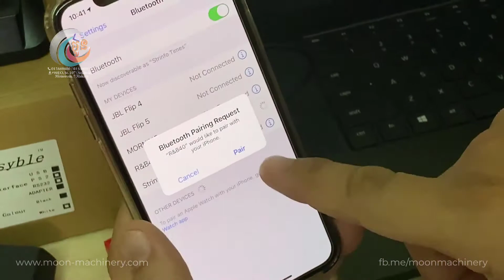Syble XB-6266MBT 2D Cordless Bluetooth Barcode Scanner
Cordless 2D Barcode Scanner is comfortable and easy to use, capturing all the common barcodes (1D, 2D and PDF417) on the label and on the phone screen.

+Product Specification:
-Light Source: 617nm LED Aimer, White LED
-Scan Type: image CMOS
-Scan Speed: 25inchs/63cm per second
-Operate Method: manually, successively
-Scan Angel: Yaw 65°, pitch 60°, rotation 360°
-Precision: Datamatrix 7.5mil, code 39 4.8mil, UPC60% 5mil, PDF417 5mil
-Depth of Scan Field: 5-390mm
-Bite Error:  1/50million
-Working Frequency: Bluetooth V2.1+EDR (class1)
-Transmission Distance: 100M(Open Yard)
-Pair Mode: one-one
-Storage Ability: Max. 512000 codes
-Battery: lithium 2200mAh
-Tel, Line, Wechat, WhatsApp, Viber: 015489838
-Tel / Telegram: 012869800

Address: No. 90E0, Street 107 (Sokhok), Sangkat Monorom, Khan 7 Makara, Phnom Penh, Cambodia